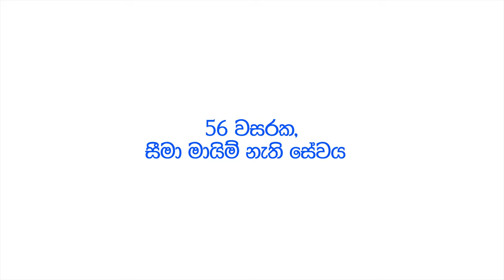Golden Oldies Cover( Lo ada ninde + Sadak basa giyaa + Olu pipila + Kimada nawe + Sigiri Sukumaliye)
60 හා 70 දශකයන් තුලදී අප සංගීත ඉතිහාස පුස්තකයේ අමරණීය ලෙස නම් සටහන්වූ අග්‍රගණ්‍ය ගීත ගොමුවෙන් ගීත කිහිපයක් තෝරා මර්කන්ටයිල් ඉන්වෙස්ට්මන්ට්ස්, 56 වැනි සංවත්සරය වෙනුවෙන් ඔබගේ රසාස්වාදය උදෙසා අපගේම කාර්යමණ්ඩලයේ පිරිසකගේ හඩින් මෙසේ පිළිගන්වන්නෙමු.

මෙහි ඇති සියලු ගීතයන්හී අයිතිය එහි මුල් අයිතිකරුවන් සතුවෙන අතර, අප විසින් මෙහි කිසිදු ගීතයක් හෝ සංගීතයන් සඳහා අයිතිවාසිකම් හෝ ලාභ අරමුණු කොටගෙන නොමැත.

Golden Oldies Mashup Cover by Mercantile Investments employees Celebrating the 56th Anniversary.

Original Singer(s)

Cover by - Mercantile Investments Employees

Voice:
Dhanushka Fonseka (Guitar)
Thilini Suraweera
Ruvindu Peiris (Bass Guitar)
Chamari De SIlva
Chamika Sampath (Cajón)
Trioni Marien
Jeewantha Gunawardhena
Sean de Zoysa (Keyboard)

Music Arrangement: Hansa Fernando
Mixed & Mastered: Hansa Fernando ( Audio Yard )
Video Production: Sahan Wickramarachchi ( Reverie Productions )
DOP: Sahan Wickramarachchi
Creative Director: Sakun Peiris
Location: Fairview Hotel (Wellawattha)